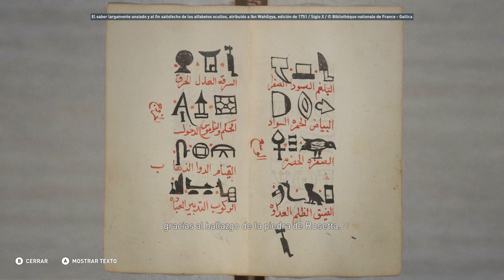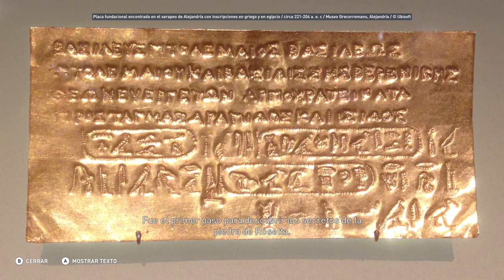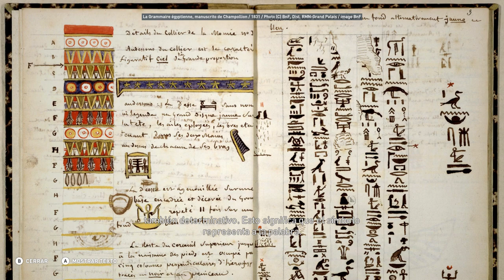Jean-François Champollion - Discovery Tour Parte 27 - Assassin's Creed Origins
Jean-François Champollion - Discovery Tour  - Assassin's Creed Origins